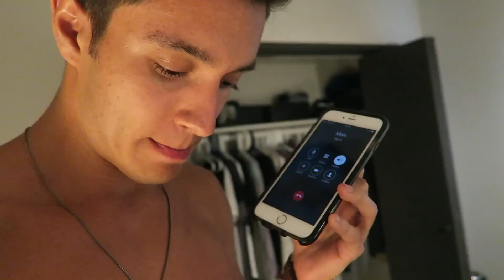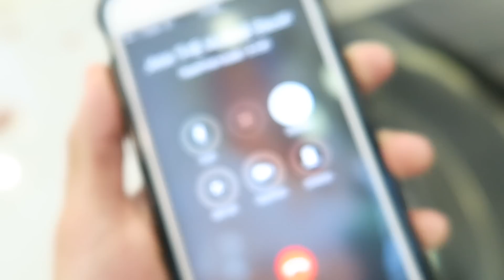SURPRISING MY MOM FOR HER BIRTHDAY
Day 1 of an amazing weekend! Posting the surprise on my friends next Saturday!

We'll be posting here VERY VERY soon!

...and Vine: Gabriel Conte
...and Snapchat: gabrielconte